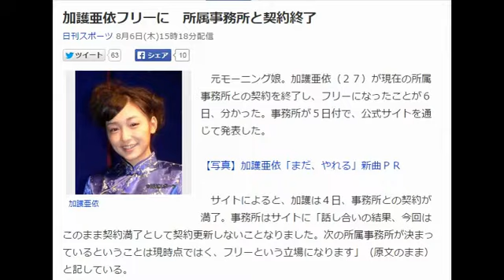加護亜依フリーに 所属事務所と契約終了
元モーニング娘。加護亜依（２７）が現在の所属事務所との契約を終了し、フリーになったことが６日、分かった。

　サイトによると、加護は４日、事務所との契約が満了。事務所はサイトに「話し合いの結果、今回はこのまま契約満了として契約更新しないことなりました。次の所属事務所が決まっているということは現時点ではく、フリーという立場になります」（原文のまま）と記している。

　ただ、今後については不透明なようで、サイトには「加護自身は現在いろいろ考えたり整理したりしている最中です。これが落ち着きましたら、今後について再度打合わせの場があるかと思います」（同）と書かれ、再び同事務所と関わる可能性も示唆されている。

　加護は昨年７月、ユニット、Ｇｉｒｌｓ　Ｂｅａｔ！！を結成した。サイトでは「自身が所属するガールズユニット:ＧｉｒｌｓＢｅａｔ!!については本人の思い入れもあり、今回、脱退と言う事ではなく、とりあえず所属のままという形になります」（同）と続けている。

　加護をめぐっては４日発売の「女性自身」が、会社役員で４０代後半の夫、加護陽彦氏との離婚が６月に成立していたと報じたばかり。陽彦氏は６月９日、加護への傷害容疑で逮捕されたが同月末、不起訴処分になった。

　加護は１１年１２月、陽彦氏と結婚。１２年６月に第１子の長女を産んだ。最近、目立った芸能活動をしておらず今年４月３日、ブログで別居と離婚協議中であることを発表した。日刊スポーツの取材によると、加護は今後も芸能活動を続ける意思があるという。

【関連記事】
加護亜依の夫を不起訴処分　９日に傷害容疑で逮捕
加護亜依、つんく♂に「問題児すぎてごめんなさい」
加護亜依ＤＶ被害　夫が傷害容疑で逮捕
加護亜依“母”ＮＡＯＭＩ、悪意ある報道に怒り
加護亜依 、 モーニング娘。 、 Beat を調べる